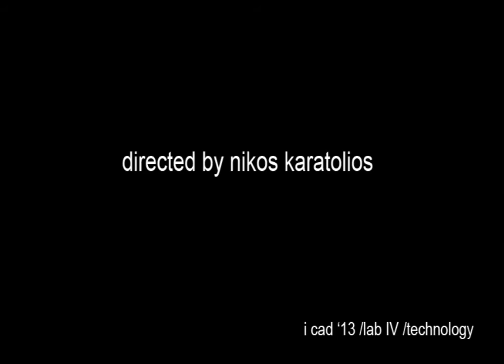Nikos Karatolios, SERPENTINE PAVILLION ALVARO SIZA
Systems and Components prof. G. Ridolfi, PhD
«On Form Manufacturing» Course @ iCAD International Course on Architecture Design.
University of Florence. 2012-13